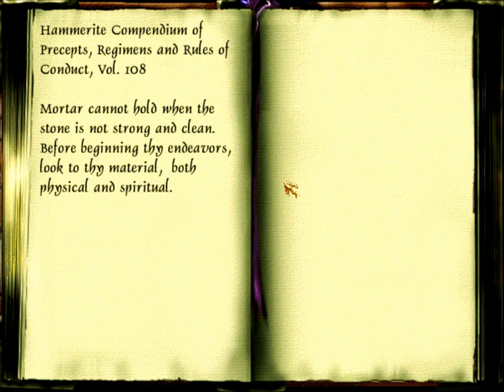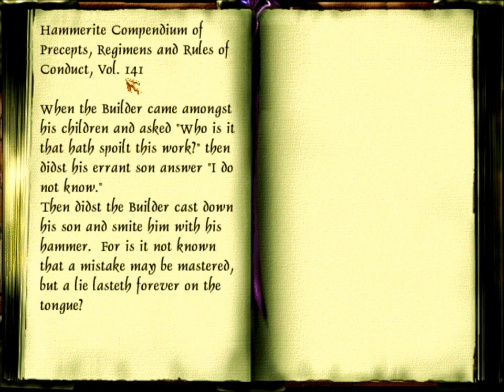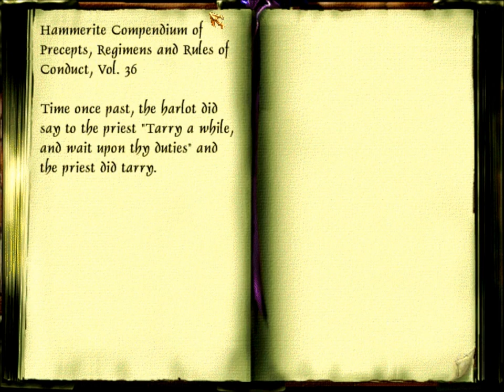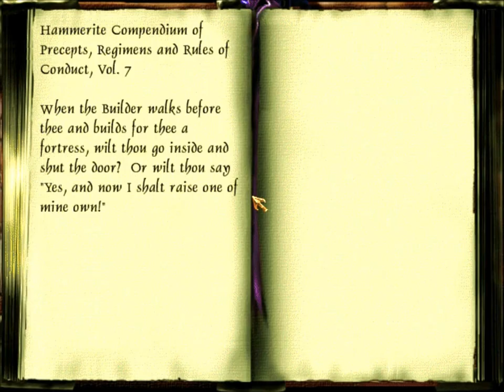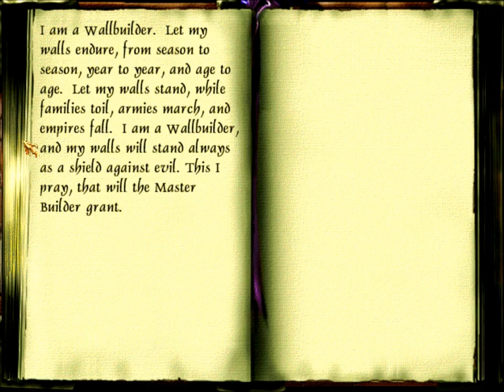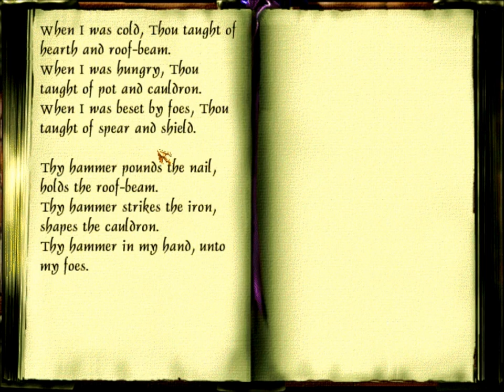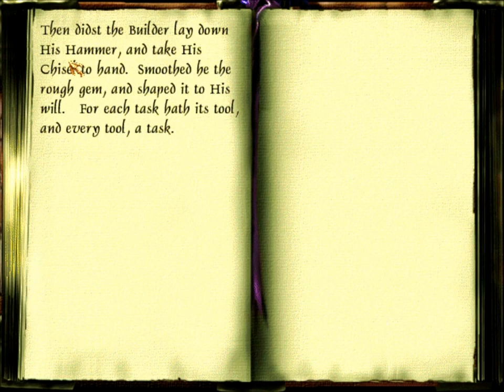Let's (really) Ghost Thief Gold 37: Strange Bedfellows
Perfect Thief in Strange Bedfellows.

The rules of this playthrough are here, courtesy of the good folks at the Eidos Forum